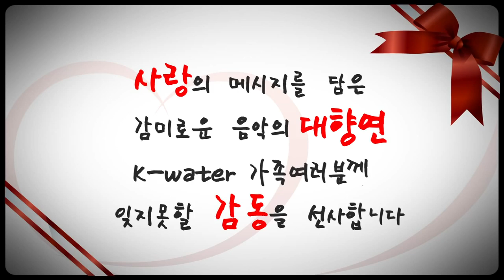[2012] 발렌타인데이 콘서트